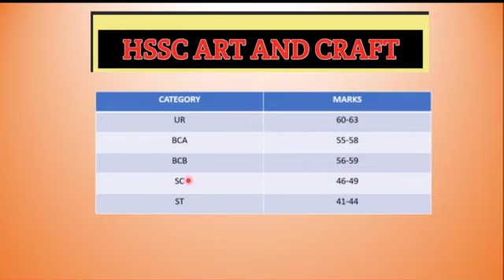HSSC ART AND CRAFT CUT OFF|EXPECTED CUT OFF OF HSSC ART AND CRAFT |HARYANA DRAWING TEACHER CUT OFF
This video is about the expected cut off of hssc art and craft which was conducted on 31st jan 2021.

HSSC Art & Craft Teacher भर्ती।। Interview के समय क्या क्या Documents चाइए।।

HSSC Art & Craft Teachers भर्ती Exam Cancel को लेकर बड़ा अपडेट। बहम में ना रहें।816art&Craft teacher

HSSC Art&Craft Teachers Exam Cancelको लेकर बड़ा अपडेटart and craft teacher exam
Debate on cancelled craft teachers of Haryana by Highcourt।a1tehelka haryana vishesh
हाईकोर्ट ने हरियाणा के 816 आर्ट एंड क्राफ्ट टीचरों की भर्ती रद कर दी। इसी पर चर्चा।

Dsssb 2017 solve question paper:
UP,TGT,PGT,Visual arts,# Questions
Answer Painting DrawingfepehcT TRT-HTR
UP,TGT,PGT,Visual arts,# Questions
Answer Painting DrawingfAeT RHTR
TGT ART SOLVE QUESTION PAPER ÀQUESTION
PAPER 2008 # LT
GRADE ART
 mugal kaalin sthapaty kala | dsssb kvs up tgt kala
drawing teacher case in haryana
syllabus art and craft teacher hssc book
syllabus art and craft teacher hssc
hssc syllabus for Drawing Teacher
ART AND CRAFT HARYANA
Very very important topic
hssc syllabus for Kala adhyapak
816 drawing teacher
816 art and craft teacher hssc
816 drawing teacher case
… cancelled
… cancelled and art teacher
… cancelled art and craft
… cancelled and art

Notice
hssc clerk notice
clerk news
hssc clerk
art and craft exam cancel teacher

hssc clerk

Haryana govt

Haryana clerk

Latest job crpf

Itbp job
रोहतक अपडेट ॥  सरताज की चचेरी बहन फ्रांसी को ही मारना चाहता था सुखविंदर ॥ Rohtak big breaking news

HSSC ART CRAFT TEACHER भर्ती INTERVIEW के लिए महत्वपूर्ण बाते

hssc clerk

Haryana govt

Haryana clerk

Latest job crpf

Itbp job

hssc art and craft
hbse
art and craft teacher result haryana
haryana board date sheet 2021
816 art and craft teacher hssc

HSSC  का नया नोटिस जारी